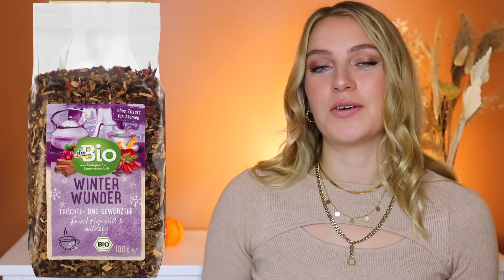ALLE DM NEUHEITEN November 2022 | XXXL Sortimentsupdate | Lubella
Meine Lieben! Heute zeige ich euch natürlich wieder alle DM Neuheiten dieses Monats. Auf euch warten spannende Pflegesets, dekorative Kosmetik, Skincare und Food ☺️

MEIN SCHMUCK:
Lange Kette:

MEINE DM NEUHEITEN REIHE:
► jeden Monat (so gut es geht zu Beginn des Monats) stelle ich euch alle neuen DM Produkte vor
► dabei zeige ich euch garantiert nicht alle alle DM Neuheiten, aber alle, bei denen für jeden etwas dabei sein sollte
► ich gehe also jeden Monat durch den DM und mache Fotos von den neuen Produkten, außerdem recherchiere ich im Internet und bekomme Blogger/Vlogger Insider News, die ich euch ebenfalls präsentiere
► alle Produkte, die ich euch vorstelle, könnt ihr bereits im DM finden oder werden noch diesen Monat eingeführt
► ihr bekommt alle Originalbilder der Produkte eingeblendet

POSTADRESSE für Pakete:
Luise Drechsler
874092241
Postfiliale 592
13088 Berlin